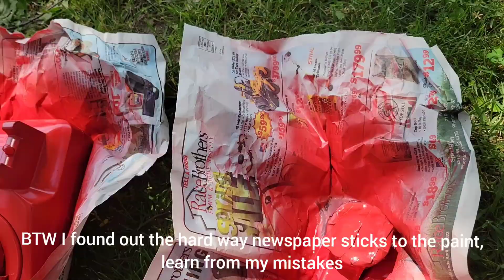DIY Wally Darling Phone (incomplete)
I started this project a while back, but then a lot of stuff happened that put it on the back burner, so for now I'm going to upload the clips of the parts I got done
Welcome Home belongs to Party Coffin aka Clown